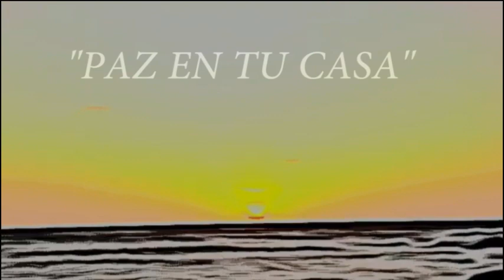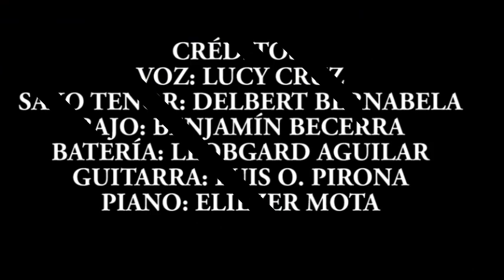"Paz En Tu Casa" Lucy Cruz (Versión Reggae)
Esta canción Dios me la regaló en el mes de Marzo del 2020, inspirada en esta cita bíblica (Números.6.24-26.) Justo en el tiempo de pandemia, Dios me dió palabras de paz, hoy la comparto nuevamente con ustedes en el ritmo de reggae bajo la dirección  y el  arreglo musical de Eliezer Mota, esperando que traiga alegría y paz a tu corazón.

"Dios te bendiga y te guarde, Dios haga resplandecer Su Rostro sobre ti, y tenga de ti misericordia, Dios alce sobre ti Su Rostro y ponga en ti paz"
Números. 6.24-26

Idiomas usados:

*Papiamento
*Español
*Italiano
*Inglés

Musicians:

Luis O. Pirona (Guitarist)
Eliezer Mota (Pianist)
Delbert Bernabela (Saxophonist)
Leobgard Aguilar (Drummer)
Benjamín Becerra (Bass player)

Song:"Paz En Tu Casa"
Lyrics: Lucy Cruz
Musical arranger:Eliezer Mota
Video edition: Eliezer Mota
Recording studio: Radio Transmundial- Venezuela-  (RTM)
Musical director: Eliezer Mota.
Video recording and photography: Dayger  Cruz.

Youtube Music:

Connect with Lucy Cruz

"God bless you and keep you, God make His Face shine on you, and have mercy on you, God lift His Face over you and put peace in you"

Letra: "Paz En Tu Casa"

I

Dios bendishonabo y cuidabo,
Dios te mire con agrado,
Y te extienda su amor,
God show you his favor,
Y dunabo paz.

II

Dio te benedica e ti protegga,
Dio te guarda con piacere,
E estende suo amore.

Coro

//Dio ti mustra suo favore//
E ti da la pace
Te conceda paz,

//Te benedica y te protegga,
Te guarda con piacere